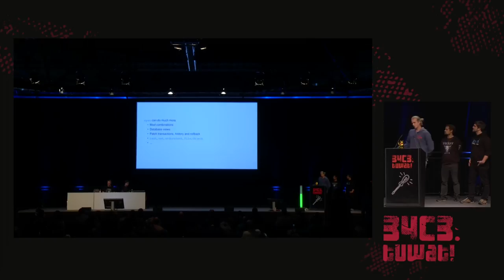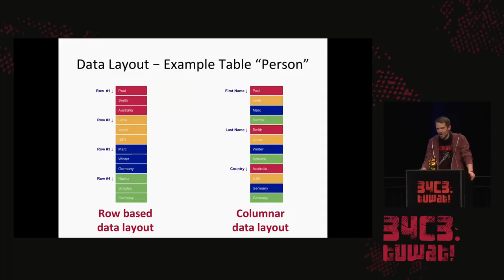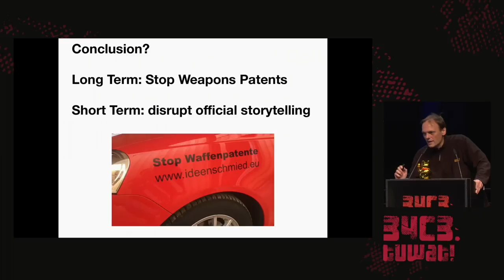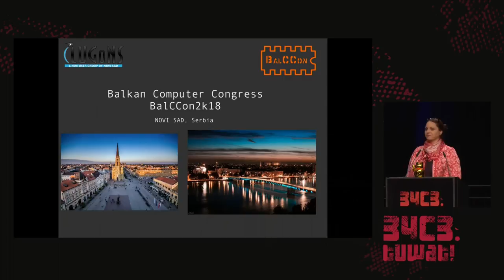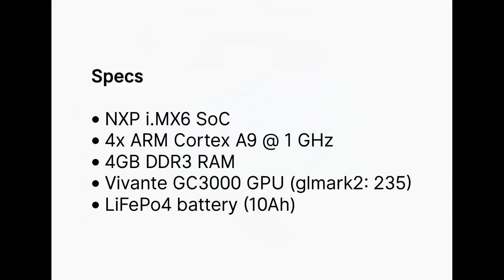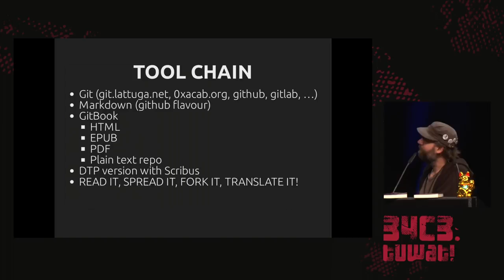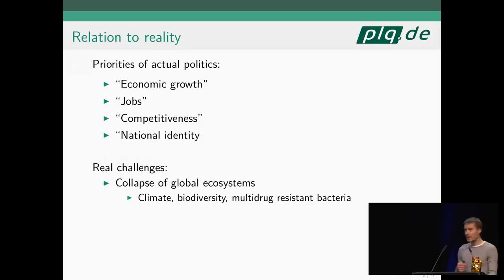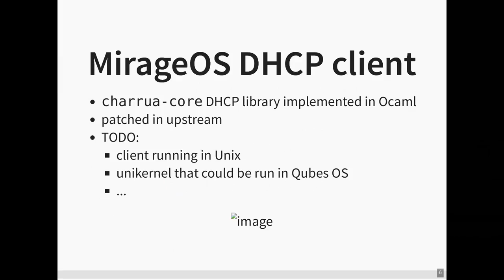34C3 - Lightning Talks Day 3